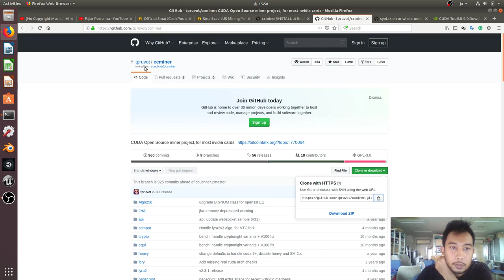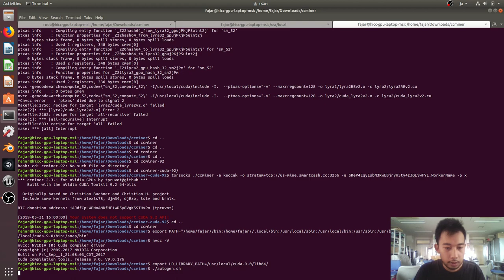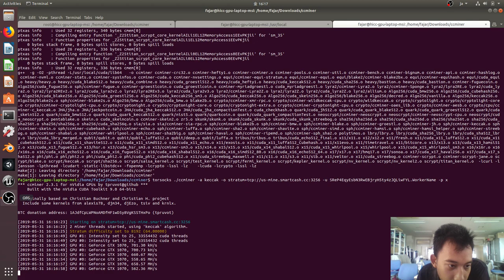Mine SmartCash.cc Ubuntu Nvidia ccminer Tor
I demonstrated mining smartcash at smartcash.cc using nvidia GTX1070 with ccminer build on cudatoolkit 9 and through Tor. Follow the instructions on ccminer github for compilation instructions and smartcash.cc for mining instructions.